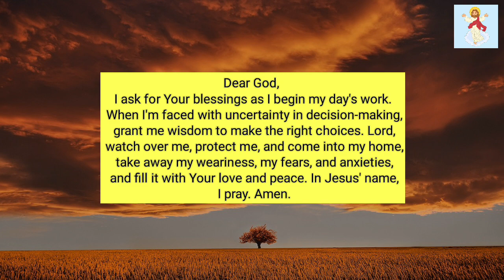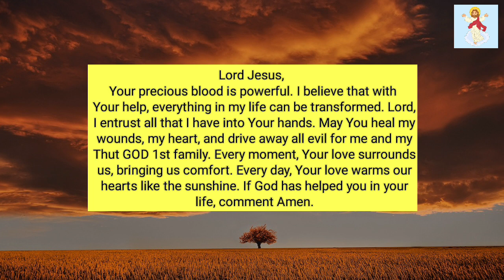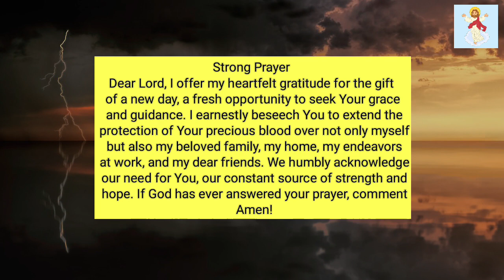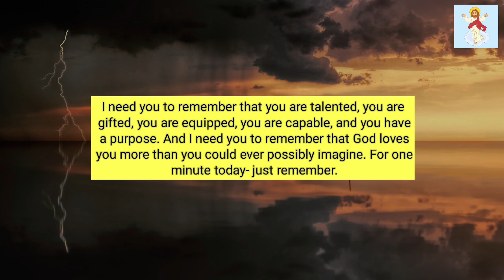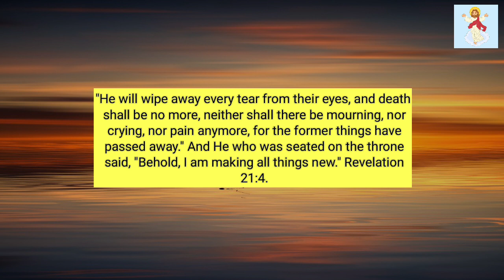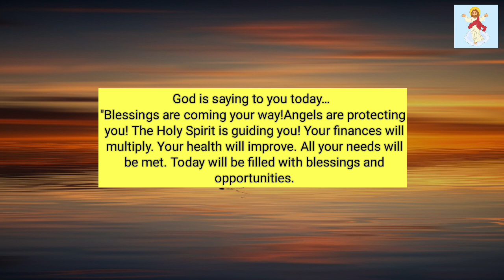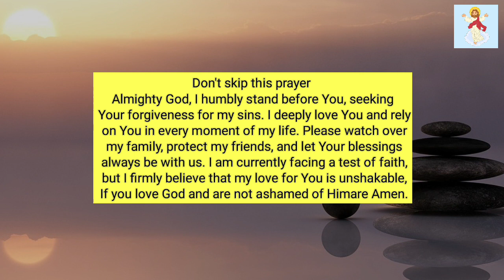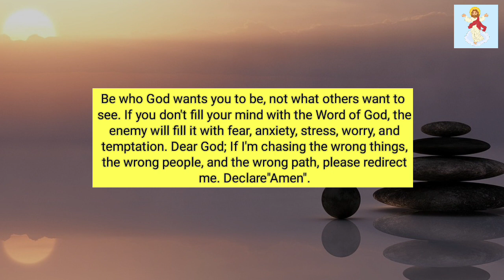📩11:11 God Says, You Will Receive $100,000,000,000 After Watching This Video... @God Miracles 11:11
📩11:11 God Says, You Will Receive $100,000,000,000 After Watching This Video... @God Miracles 11:11